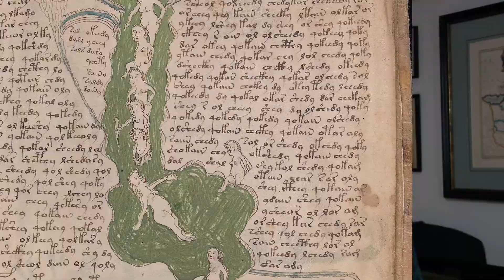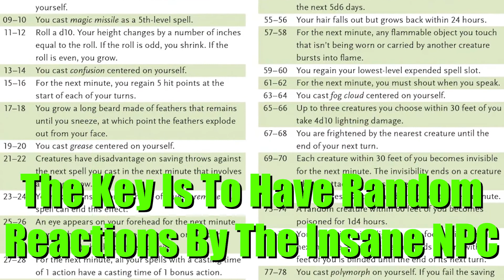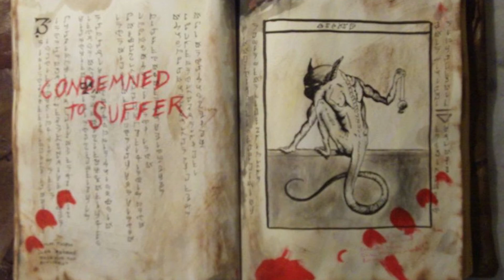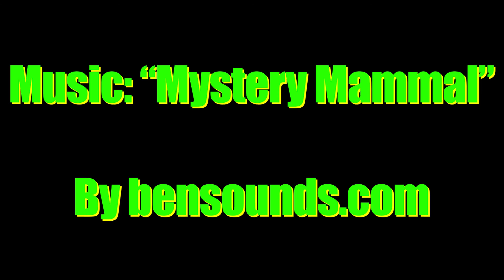Using Insane NPC's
00:00-02:32 Introduction
02:33-04:27 Classic Insane NPC Tropes
04:28-06:17 The Mad Professor
06:18-06:46 High Intelligence
06:47-09:55 Source of The Insanity
09:56-11:18 Insanity Effects To Avoid
11:19-11:28 Effects of Megalomania
11:29-14:40 Effects of A Persecution Complex
14:41-17:27 Can the Insanity Be Cured?

The insane NPC has a long tradition in D&D, with mad wizards, liches and cultists wreaking havoc on generations of players. Yet the tropes of madness as it relates to story and game play can become obvious and cliched, if the GM doesn't have a firm grasp of what caused the mental breakdown.

I use the example of the highly intelligent mad NPC, which I call the "mad professor" trope, to show the steps you should take as a GM to make your insane NPC's in general more interesting and fun to play. I talk about three key aspects in developing a mad NPC: the origin story, the effects and the cure, and go over each in detail.

The origins of insanity in a D&D setting should be either magical, whether divine or arcane, psionic related or literary, which means some great event or crime. Since we play D&D to have fun it's always best to avoid using real life mental health conditions, and since the fantastical realm offers up so much opportunities for story telling and gameplay, I say always use these as your source material.

The effects of insanity on an NPC cover both their reactions to the world and the players, and you can use tropes such as megalomania and paranoia as touchstones, or generate purely random behaviors using charts. In this way the madness of the NPC extends itself to the gameplay itself, which can be great fun.

As for curing the insane NPC, this is, of course, where the players come in, and this can be as simple as destroying a cursed item to a multi-session quest. As always, the more you know about the history and origins of an NPC's insane condition the easier it will be to create a compelling story line that the players can invest in.

xxxxxxxxxxxxxxxxxxxxxxxxxxxxxxxxxxxxxxxxxxxxxxxxxxxxxxxxxxxxxxxxxxxxxxxxxxxxxxxxxxxx